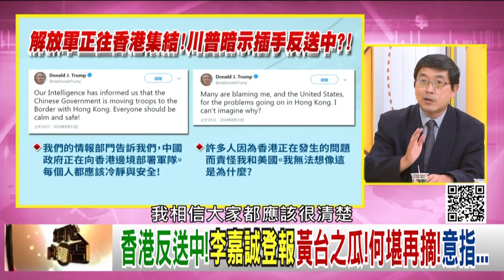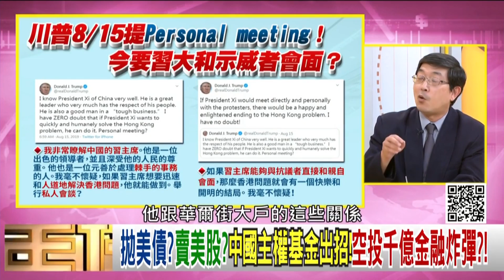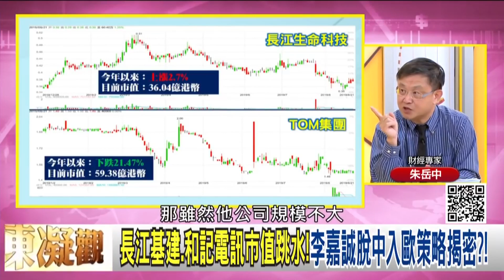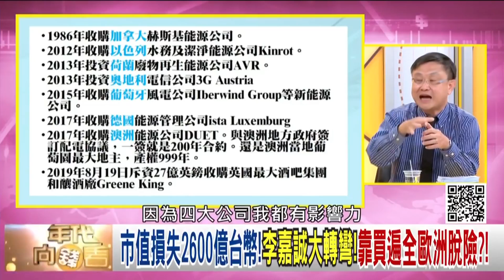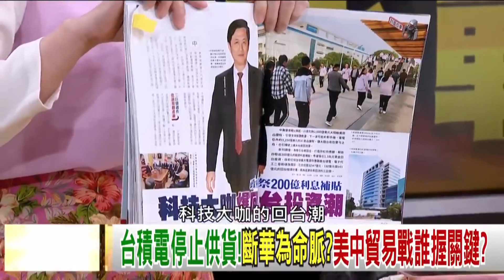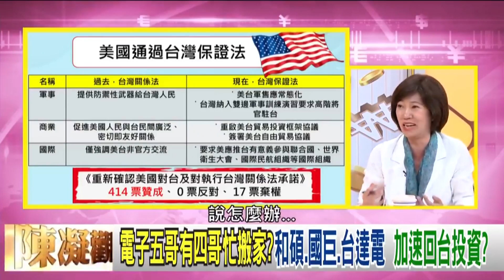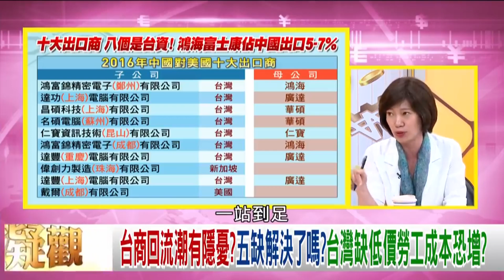李嘉誠登報反暴力!向港府喊話?!逃離中國!香港!李嘉誠鈔票跑得快!華人首富李嘉誠還是比台灣首富郭台銘厲害?!【2019.09.15『年代向錢看』週末精選】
香港反送中!李嘉誠登報!黃台之瓜何堪再摘!意指...
拋房產!套現7750億!中媒狠批李嘉誠!蛀蝕中國經濟!
看空中國!大買英國基礎建設!李嘉誠真的跑了?!

來賓：張國城、黃創夏、姚惠珍、朱岳中、汪浩

最美主持人：陳凝觀
播出時間：壹電視新聞台 CH49  每周一至周五晚間八點到十點
重播時間：年代新聞台   CH50  每周一至周五 (隔日)下午四點到六點